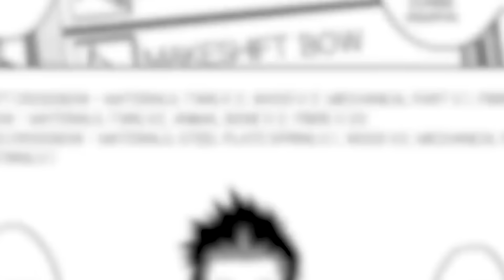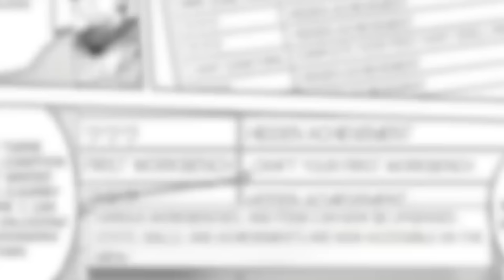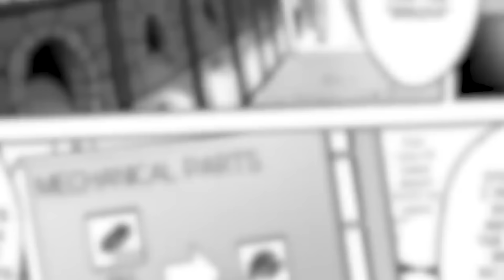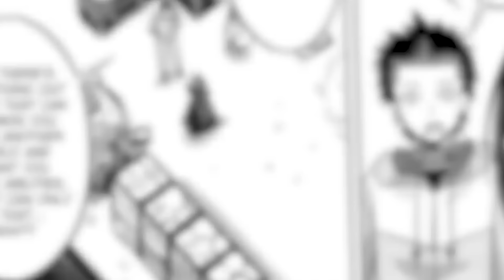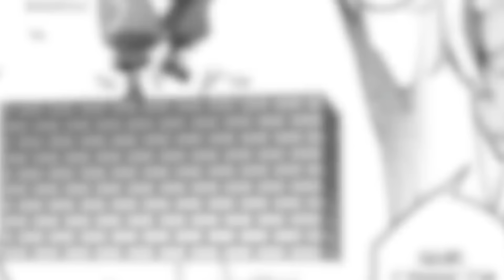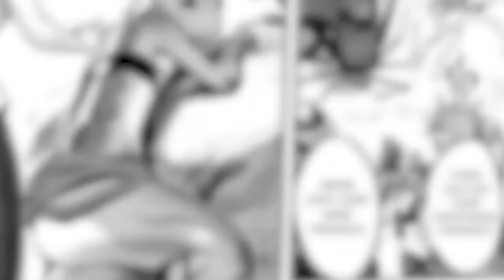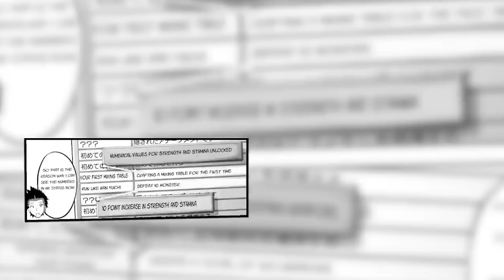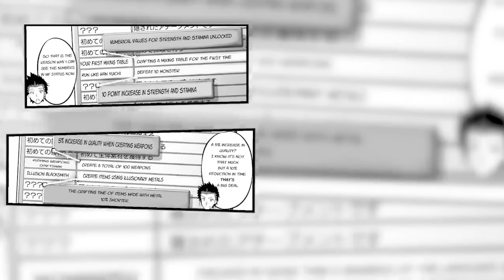He Ended Up In A Survival Game And Met An Elf Princess [1-5]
He Ended Up In A Survival Game And Met An Elf Princess [1-5] - Manga recap

NAME: At the beginning of the video

Anime - Manhwa - Manga

Patels Manhwa does not claim ownership of any artwork shown.
All images belong to their respective artists and companies.

00:00 - Part 1
Part 2 - 21:30
Part 3 - 44:26
Part 4 - 1:04:54
Part 5 - 1:48:24